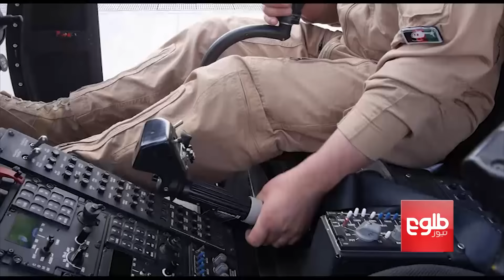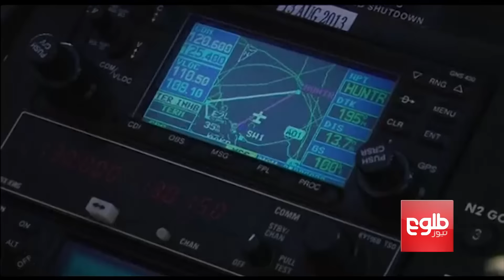India To Deliver More Planes To Afghanistan/هند چرخبال‌های بیشتر به افغانستان میدهد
India To Deliver More Planes To Afghanistan

هند چرخبال های بیشتر به افغانستان میدهد